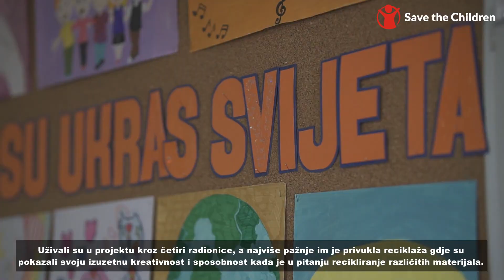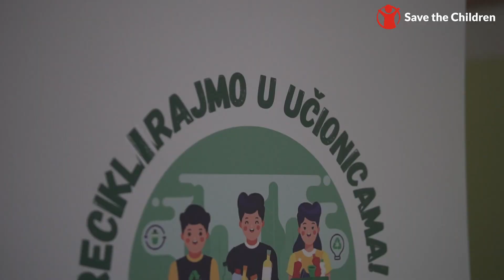"Škole kao zelene zone - faza 2" JU Osnovna škola "Umihana Čuvidina"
Projekat „ Škole kao zelene zone – povećanje spremnosti na klimatske promjene u obrazovnom sektoru u Bosni i Hercegovini, faza dva” je u proteklih godinu dana realizovan u OŠ “Umihana Čuvidina” iz Sarajeva sa ciljem razvijanje svijesti učenika ove škole o važnosti unapređenja upravljanja otpadom, praćenja zagađenja zraka, kao i suočavanja s negativnim uticajem klimatskih promjena.